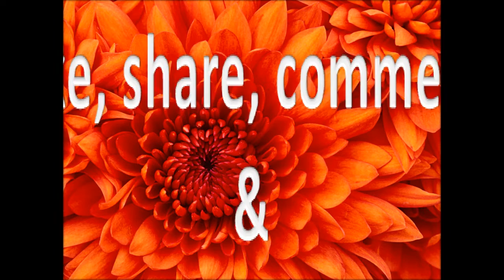Cute Shameer wants to say something | cute baby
Hi Guys

I brought another beauty full little champ "Shameer" video and i also thank full to my one of the world best friend "Hira" to provide me this such a cute video clip of her nephew.

Thanks
Shazia Khan